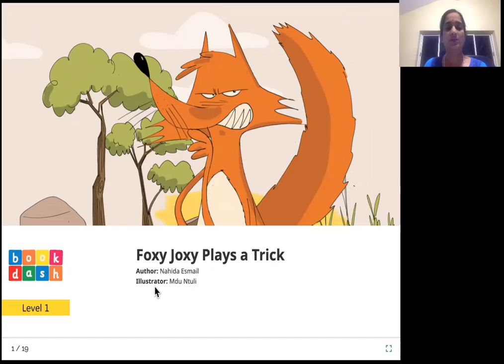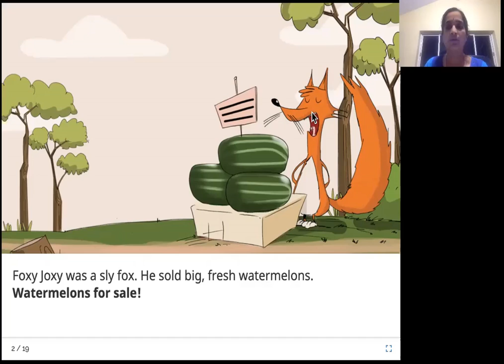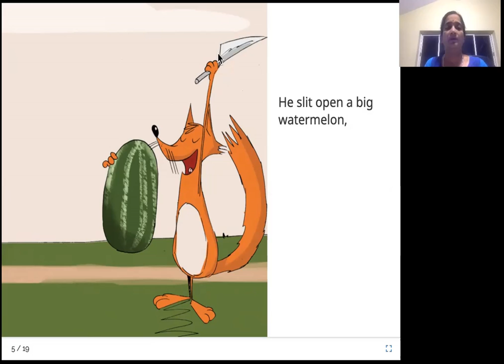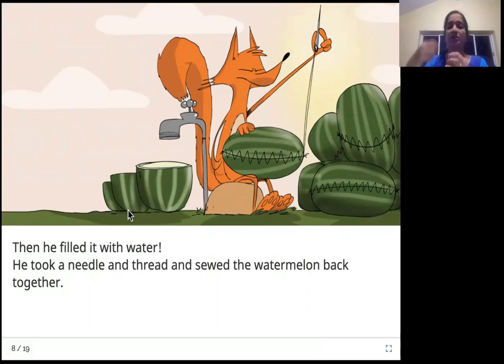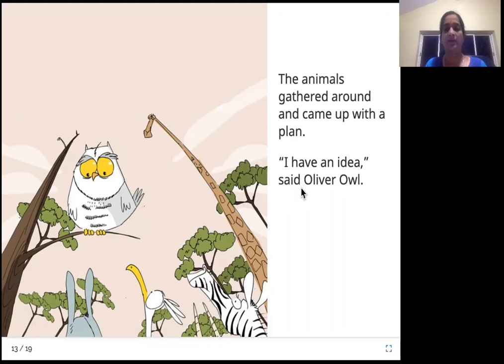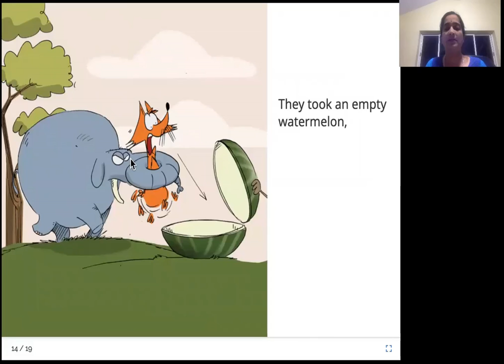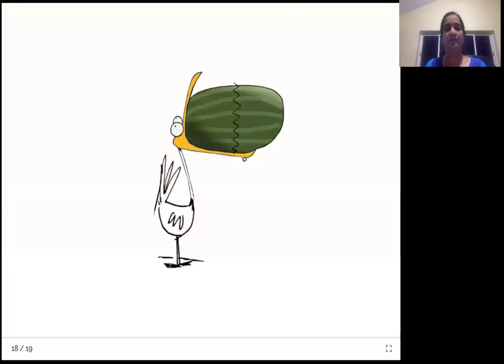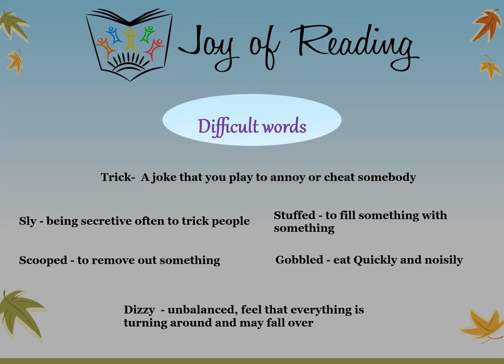Foxy Joxy Plays a Trick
Level : Green
Author: Nahida ESmail
Illustrator: Mdu Ntuli
Publisher : Book Dash